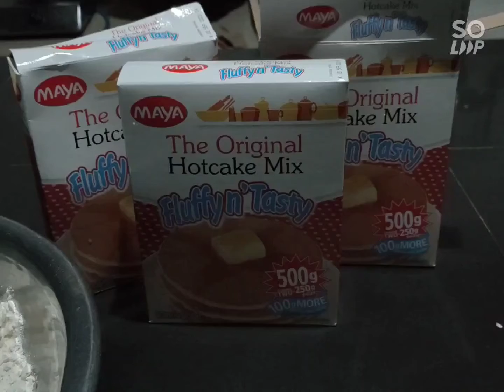Food Prepared Today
Second day of food preparation for seminar foodpacks and bday.